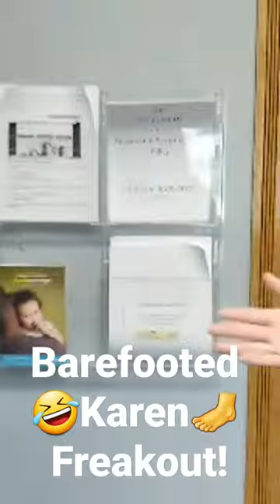Barefooted Karen🤣🦶Freakout! Must see!